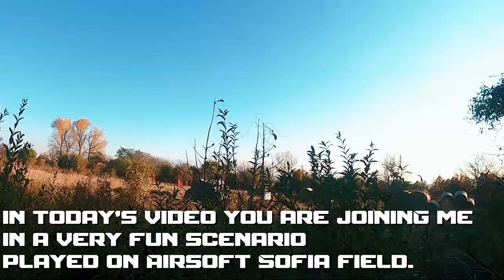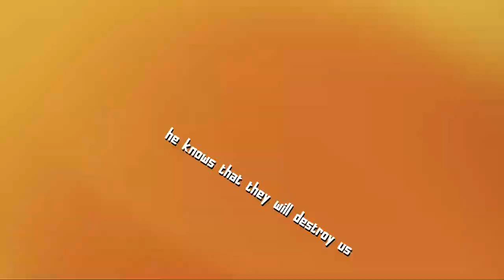Dual Wield on Airsoft Halloween Game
Hey guys
In today's video you are joining me in a very fun scenario
played on Airsoft Sofia Field.

My replica battery died so I was forced to play with dual Pistols:
Glock 17 Gen3/ WE
Beretta
Both pistols are with changed inner parts so I can be effective on mid range distances
as well.